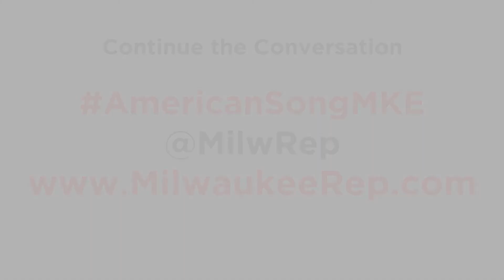Justice Janine Geske | Act II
The Honorable Janine Geske served in the Milwaukee County Circuit Court for twelve years, until she was appointed to the Wisconsin Supreme Court. From 1998–2013, she was a distinguished professor of law at Marquette University Law School, where she founded and directed the school’s Restorative Justice Initiative.

Listen to Justice Geske’s response to our world-premiere production, "American Song." Her response is just one of many sharing their thoughts on the subject. To hear all of the responses, go